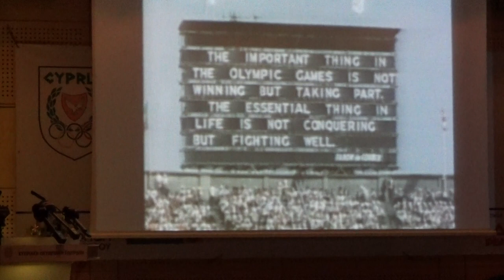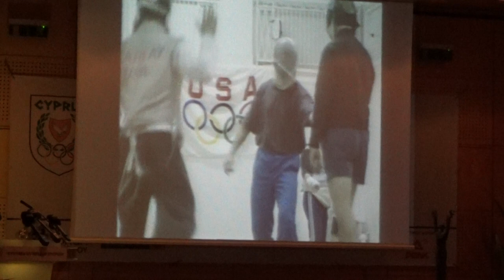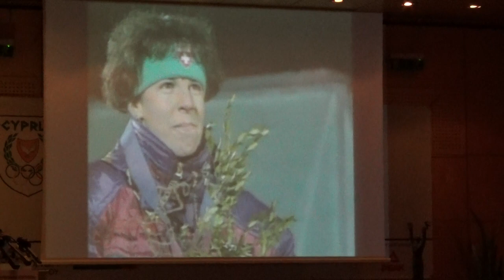Βράβευση Ευ αγωνίσεσθαι 4